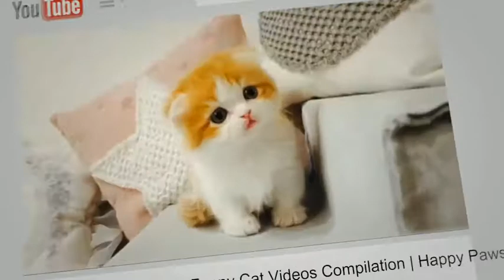Baby Rhino Charging - FUNNIEST Compilation (2021)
This is a compilation of little baby rhinoceros. Rhinoceros, often abbreviated to rhino, are famous for their horns.

Poaching as well as the destruction of their natural habitat has pushed rhinos to critically endangered levels. Two of the remaining five species of extant species are native to Africa and three to Southern Asia.

A rhinoceros (/raɪˈnɒsərəs/, meaning "nose horn"), often abbreviated to rhino, is one of any five extant species of odd-toed ungulates in the family Rhinocerotidae, as well as any of the numerous extinct species. Two of these extant species are native to Africa and three to Southern Asia.